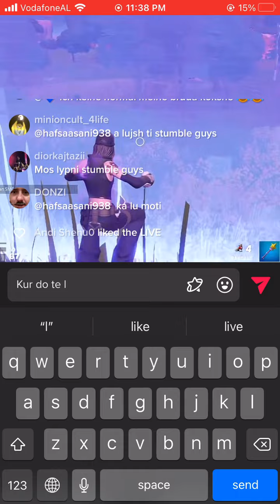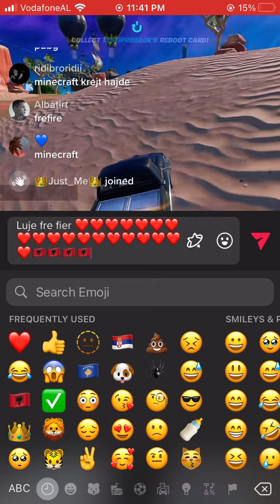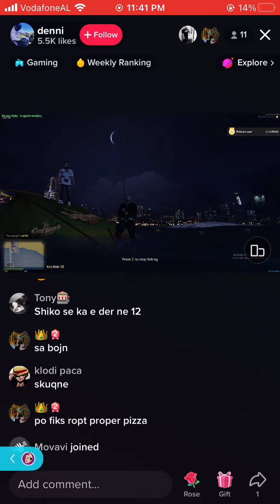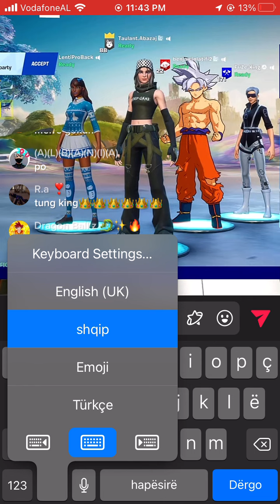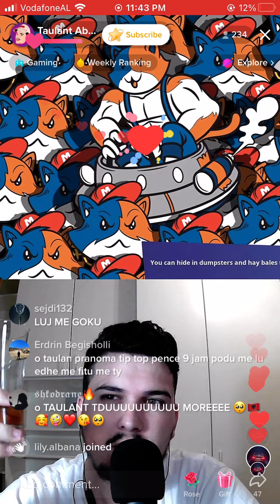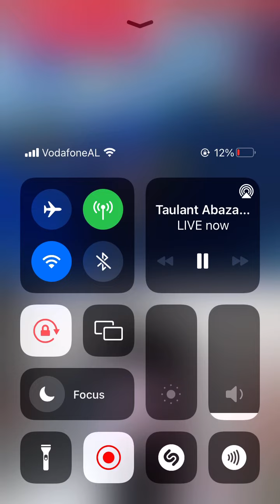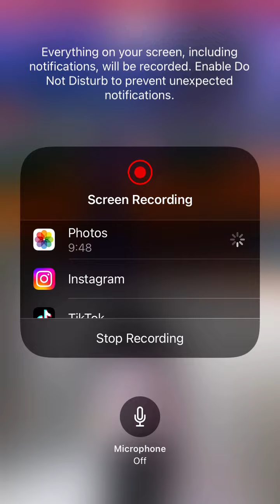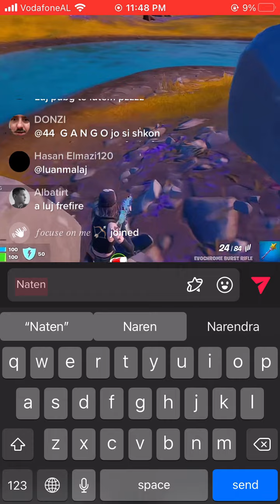TAULANT ABAZAJ LIVE TIKTOK (pjesa 4)